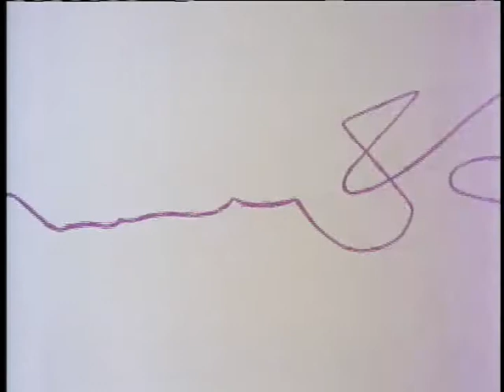Harold and the purple crayon - Digital library